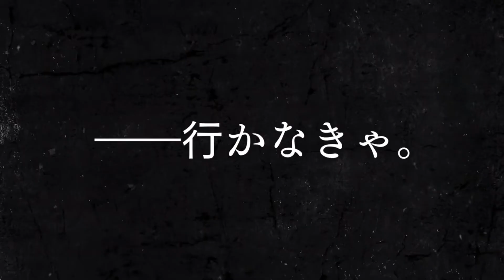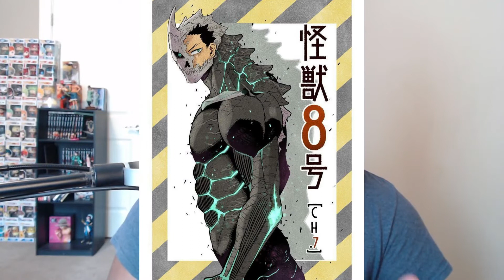Why Is Kaiju No.8 So Popular???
Been wanting to make this video for a while now just because I feel like the surge of popularity Kaiju No.8 has been having is crazy! So here's just my take on it.